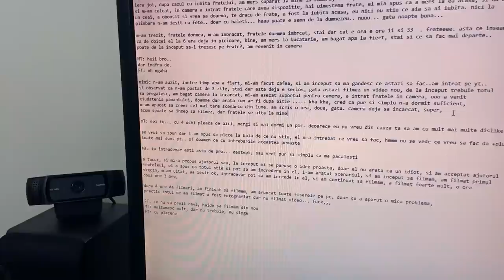PE SCURT, A VENIT FRATELE 4